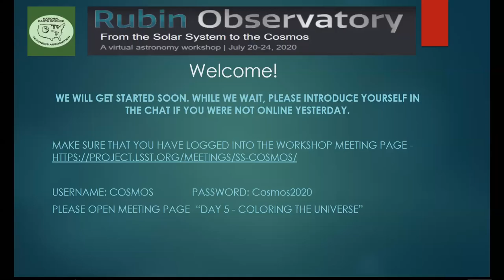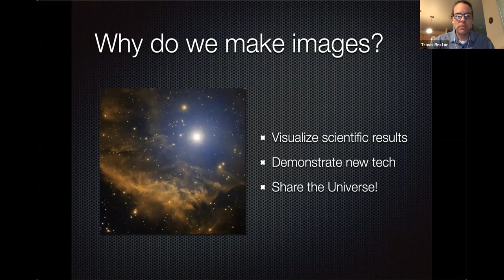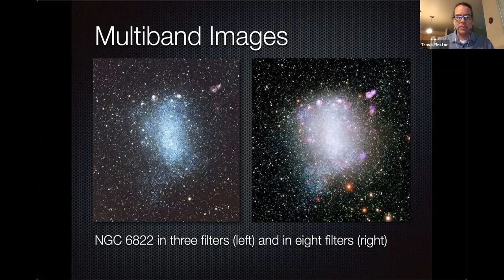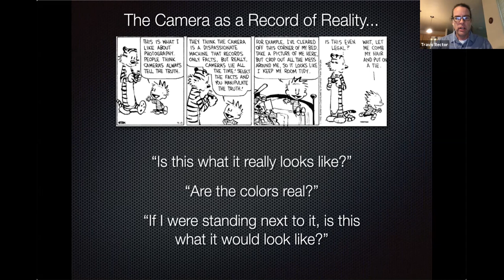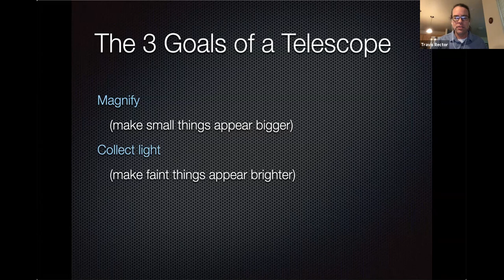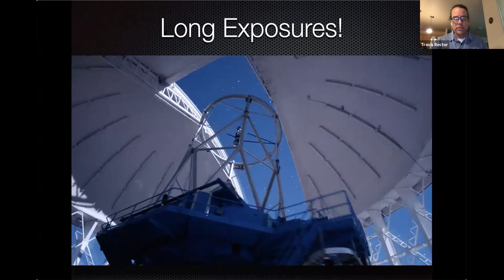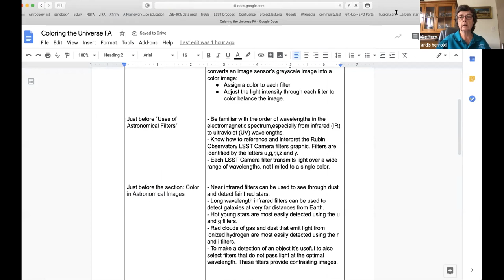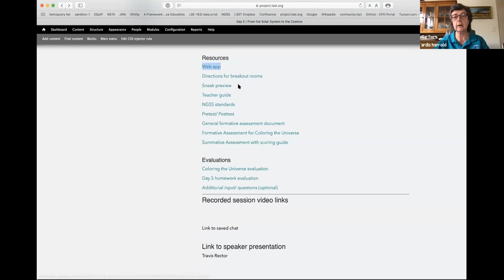Coloring the Universe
Introduction to staff online, welcome back (5 min)

Questions and discussion from yesterday (10 min)

Science talk: "Coloring the Universe" - Dr. Travis Rector, Professor, Department of Physics & Astronomy, University of Alaska Anchorage (15 min + 5 Min Q&A)

Formative assessment (10 min)

Break (5 min)

Coloring the Universe app - work in breakout rooms to work in collaborative groups through the investigation (50 min)

User forum, plans for pilot testing, future webinars (10 min)

Homework assignment, thank you gifts and Certificates of Completion (10 min)